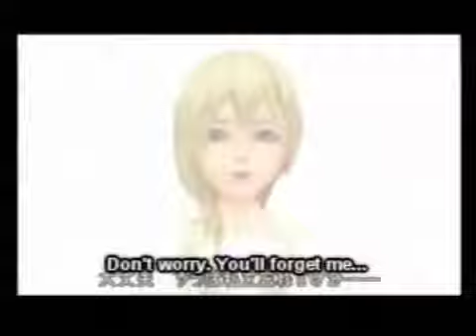Kingdom hearts // überleben//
sry is nicht so gut mwin aller erstes video mit sony vegas wolte was mit schrift mchen aber bekomme es nicht hin naja  weiter üben ^^ hoffw trozden das es euch gefällt